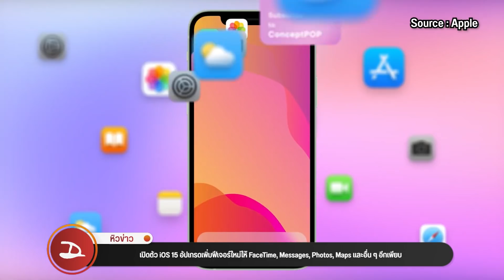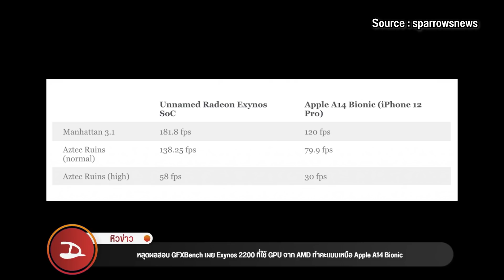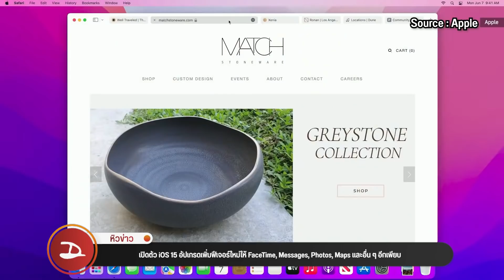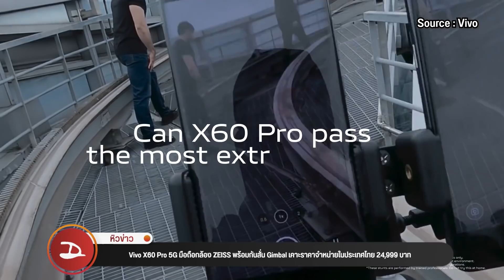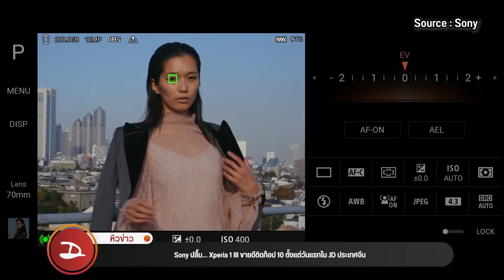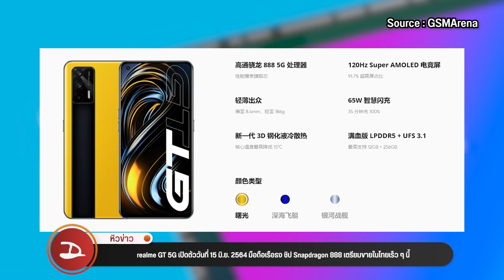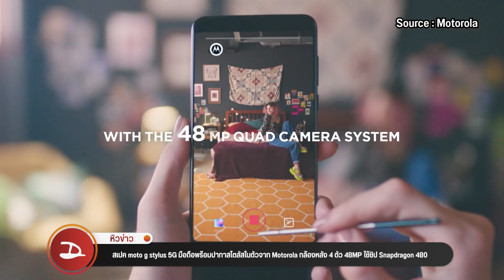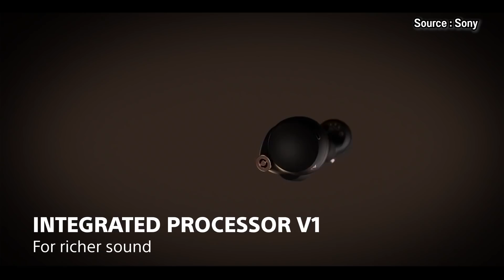Samsung S21 FE/ Snap895/ Disney+/ WF-1000XM4/ Motorola/ OnePlus/ Huawei/ Xiaomi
อัปเดตวงการไอทีรอบโลก หิวข่าว ep.100 ประจำวันที่ 12 มิถุนายน 2564
อัปเดตข่าวสารฝั่งไอที ประจำสัปดาห์กับดรอยด์แซนส์ ที่เก่า เวลาเดิม เล่าให้ฟังครบทุกเหตการณ์ใน 7 วันที่ผ่านมา และ ถ้ายังไม่จุใจสามารถกดกดอ่านข่าวทั้งหมด และ ข่าวอื่นๆ เพิ่มเติมได้ที่หน้าเว็บ droidsans.com เลยครับผม ข่าวแน่นๆ มีให้อ่านทุกวัน แต่ถ้าใครอ่านไม่ทัน ก็มาเจอกันได้ที่นี่ กับ หิวข่าว ทุกสัปดาห์น้าาา~
00:00 หิวข่าว
1:06 ของมันแพง ! โจรบุกขโมยการ์ดจอ High-End ที่ร้าน Internet Cafe ประเทศจีน เผยเสียหายรวมกว่า 244,000 บาท
2:07 Xiaomi ขุดโปรเจกต์พัฒนาเซมิคอนดักเตอร์ รวมหัวกะทิ เตรียมเปิดตัวชิปเซ็ตเป็นของตัวเอง
3:02 Snapdragon 895 อาจผลิตบนสถาปัตยกรรม 4nm ใช้ CPU ARMv9 และได้ Leica มาช่วยพัฒนา ISP
3:36 หลุดผลสอบ GFXBench เผย Exynos 2200 ที่ใช้ GPU จาก AMD ทำคะแนนเหนือ Apple A14 Bionic
4:40 เปิดตัว iOS 15 อัปเกรดเพิ่มฟีเจอร์ใหม่ให้ FaceTime, Messages, Photos, Maps และอื่น ๆ อีกเพียบ
8:50 Apple จ่ายค่าเสียหายกว่าหลายล้านเหรียญสหรัฐฯ หลังช่างซ่อมแอบเข้าถึงข้อมูลส่วนตัวผู้ใช้งาน
9:47 เปิดตัว Disney+ Hotstar บริการสตรีมมิ่งน้องใหม่ในไทย ค่าบริการรายปี 799 บาท เริ่มสตรีม 30 มิถุนายนนี้
11:08 Samsung และ LG เลื่อนการยุติสายการผลิต LCD ออกไปเป็นปี 2565 เพราะตลาดทีวีกลับมาบูม
11:59 Samsung เปิดตัว ISOCELL JN1 เซนเซอร์ภาพ 50MP สำหรับมือถือ พิกเซลขนาดจิ๋ว 0.64 μm ลดปัญหากล้องนูน
12:58 Walmart ซื้อ Galaxy Xcover Pro จำนวน 740,000 เครื่องจาก Samsung ให้พนักงาน กลายเป็นดีลระดับองค์กรที่ใหญ่สุดในสหรัฐฯ
14:03 หลุดข้อมูล Galaxy S21 FE แบบจัดเต็ม ชิปเซ็ต Snapdragon 888 จอ OLED 120Hz ราคาเริ่มต้นถูกกว่า S20 FE
15:00 Vivo X60 Pro 5G มือถือกล้อง ZEISS พร้อมกันสั่น Gimbal เคาะราคาจำหน่ายในประเทศไทย 24,999 บาท
15:52 Sony ปลื้ม… Xperia 1 III ขายดีติดท็อป 10 ตั้งแต่วันแรกใน JD ประเทศจีน
16:38 WF-1000XM4 หูฟังตัดเสียงรบกวนสุดเทพจาก Sony ราคามาแล้ว 8,990 บาท รองรับ LDAC, ปรับปรุงไมโครโฟน
17:55 MatePad Pro 12.6 แท็บเล็ต HarmonyOS ตัวท็อปจาก HUAWEI เคาะราคา 28,990 บาท จัดเต็มของแถมช่วงพรีออร์เดอร์
20:03 HUAWEI เตรียมเปิดตัวเทคโนโลยีชาร์จไว 135W รองรับ PD ชาร์จไฟให้โน้ตบุ๊คได้
20:30 Infinix อาจเปิดตัวมือถือรองรับชาร์จไว 160W หลังมีภาพหลุดอะแดปเตอร์ Ultra Flash Charge
21:16 realme GT 5G เปิดตัววันที่ 15 มิ.ย. 2564 มือถือเรือธง ชิป Snapdragon 888 เตรียมขายในไทยเร็ว ๆ นี้
22:15 ROG Phone 5 มือถือเกมมิงตัวเทพจาก ASUS เคาะราคาเริ่มต้น 22,990 บาท วางขายแล้ววันนี้
23:39 เผยข้อมูล LG Velvet 2 Pro มือถือเรือธงที่ไม่มีโอกาสได้เปิดตัว มาพร้อมกับดีไซน์แบบ “ไร้ปุ่ม”
24:39 จ่อเข้าไทย ! moto g100 ตัวท็อปซีรีส์ g ใช้ชิป Snapdragon 870 ผ่าน กสทช.แล้ว
25:26 สเปค moto g stylus 5G มือถือพร้อมปากาสไตลัสในตัวจาก Motorola กล้องหลัง 4 ตัว 48MP ใช้ชิป Snapdragon 480
26:07 Motorola อาจคืนชีพ “DEFY” มือถือสุดถึกกลับมาอีกครั้งในปีนี้ ใช้ชิป Snapdragon 662
26:40 เปิดตัว OnePlus Nord CE 5G ราคาหมื่นต้น ๆ ได้จอ OLED 90Hz, Snap750G, กล้อง 64MP และแบต 4500 mAh มีชาร์จไว 30W
27:52 ไทยรัฐ โดนแฮกช่อง YouTube เปลี่ยนชื่อคลิปทั้งหมด เพื่อโปรโมทเหรียญ Cryptocurrency
29:15 นายกฯ สั่งกฤษฎีกาศึกษากฎหมาย คุมสื่อออนไลน์-โซเชียล ชี้ พ.ร.บ.คอมดำเนินการช้า ไม่ทันใจ